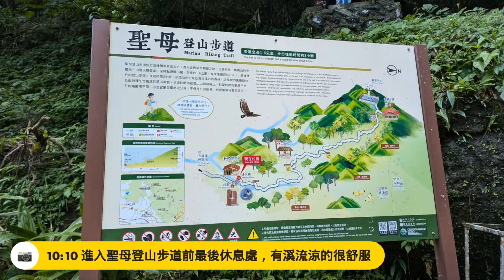20240707 抹茶山走走